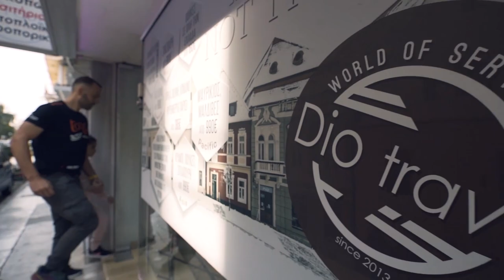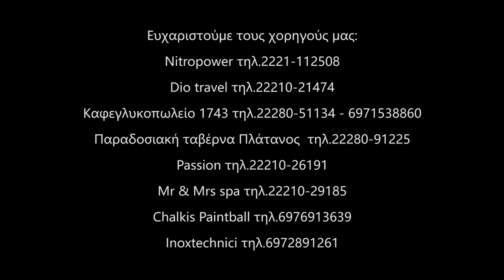Dirfis 2020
Στοχεύοντας την κορυφή..
Ένας αγώνας για την κατάκτηση της..
Κόντρα σε κάθε δυσκολία που προκύπτει..
Μην σταματάς να αγωνίζεσαι ..